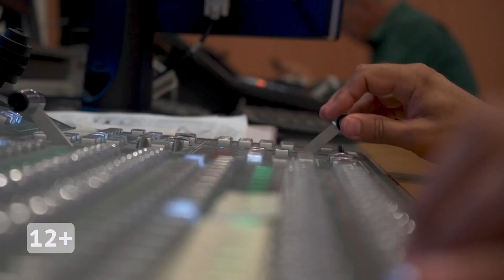Магнитогорское Времечко. Эфир: 13-06-2024